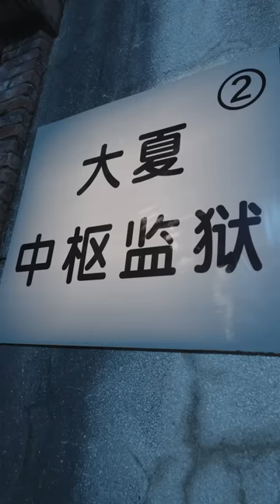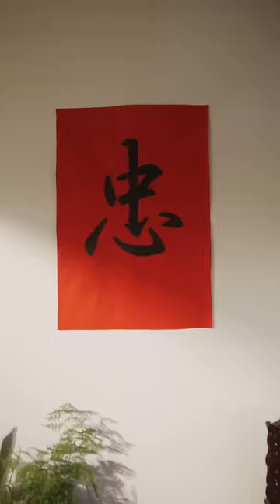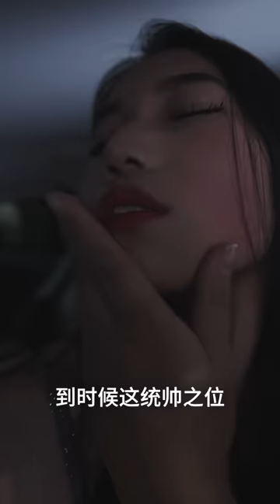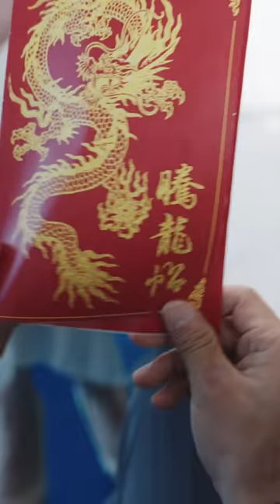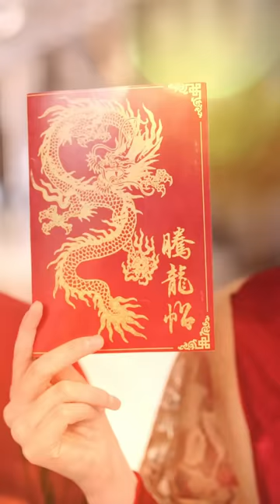全網首發【天元】完整版：崑崙山執棋者葉峰，得知師傅死訊，勇闖大夏監獄搶回屍身，意外成了大夏護國戰神，守國門，震八方！抖音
1080p無水印原片已經發布，兩小時帶你觀看全集~

劇名：《天元》
總集數：90集 目前90集已經完本寫完
版權情況：已做版權登記
片長：1-2分鐘1集